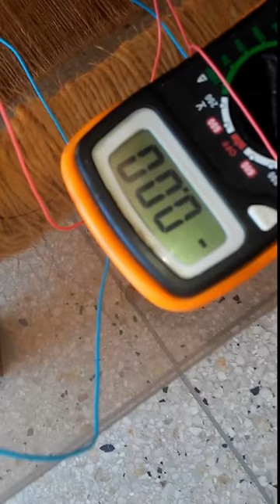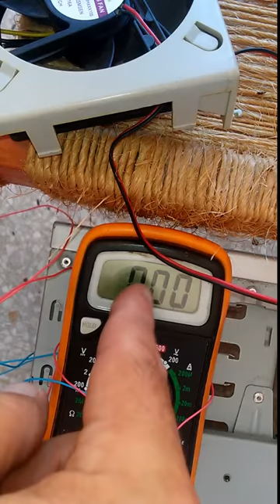Experimento Sencillo: Motor generador de voltaje.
Acá les presento un experimento sencillo con la intención de que lo repitan en casa y se lo muestren a los pequeños de la casa. Creo que despertará curiosidad y preguntas por el tema.

Un saludo.